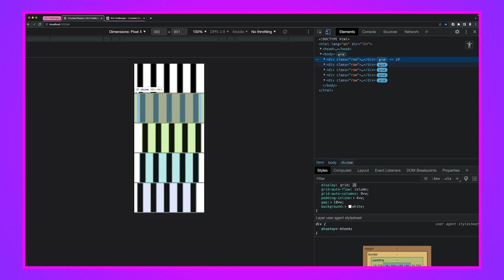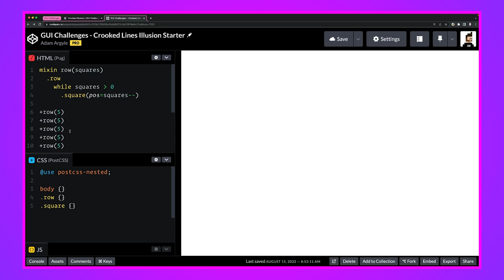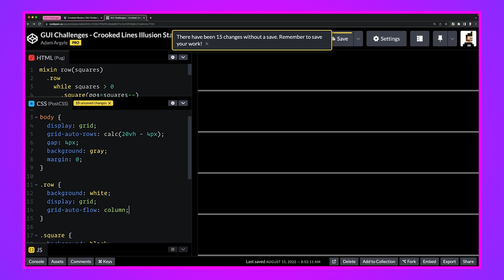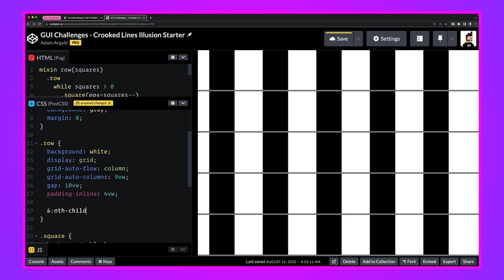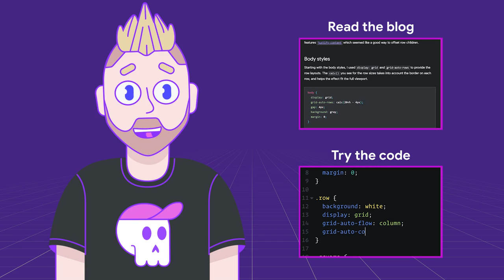Thinking on ways to solve CAFE WALL ILLUSION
In today's GUI Challenge, @AdamArgyleInk recreates a classic illusion with CSS.

Chapters:
0:00 - Introduction
0:30 - Story Time
1:22 - Overview
1:52 - Grid DevTools
3:18 - Blank Start
6:46 - Debugging Corner
7:21 - Outro